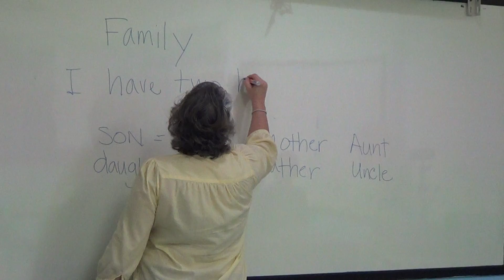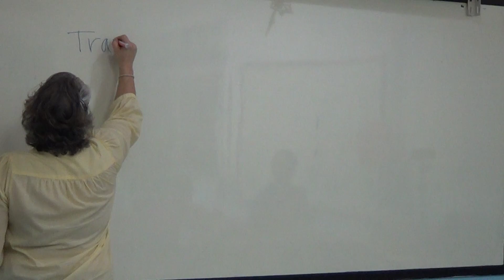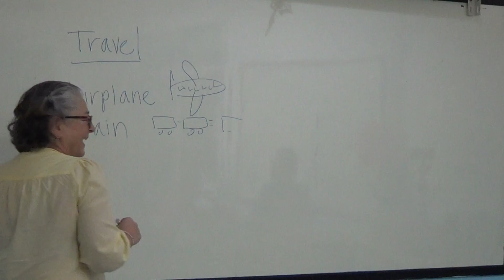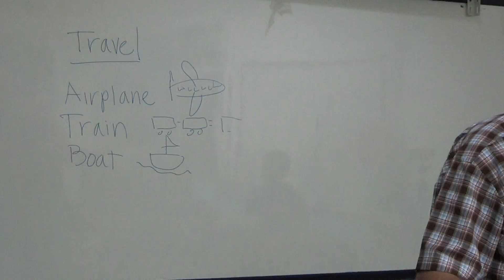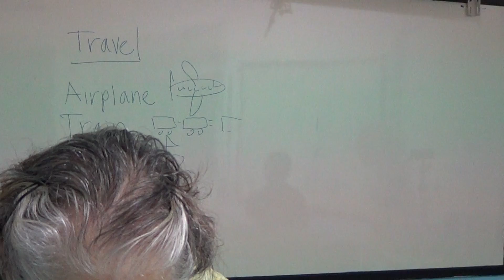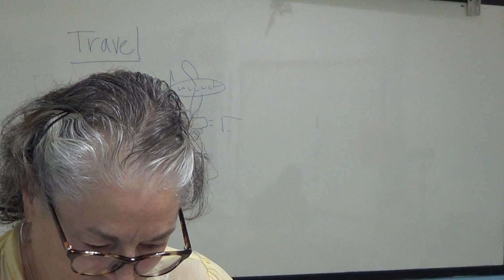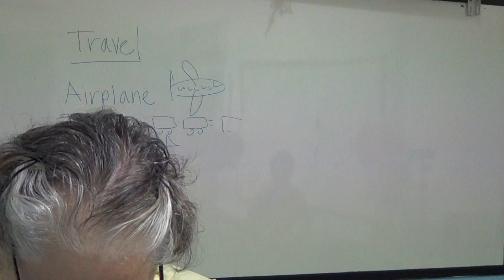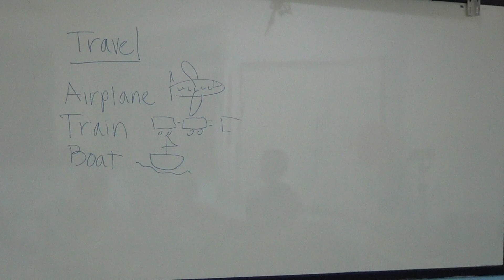Learn English เรียนภาษาอังกฤษ : suraphet 5803: Teacher Julie, USA. 2019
Mon.-Fri. Moring English Class : 2019